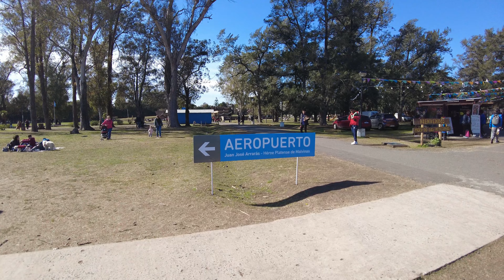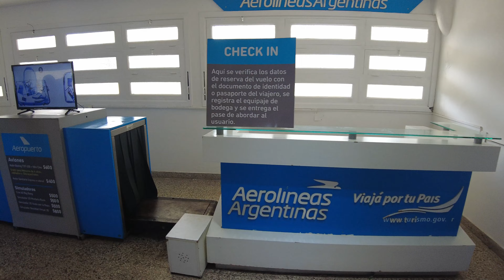【4K】El DISNEY Argentino está en LA PLATA | República de los Niños, Buenos Aires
..::República de los Niños - Gonnet, La Plata::..
Hola Chicos!! Hoy los quiero llevar a conocer uno de los Parques más emblemáticos que ha inspirado al creador de Walt Disney en los Estados Unidos.

               TE GUSTÓ EL PASEO?

una colaboración por única vez por MercadoPago!👇👇
😉Si les gusta el contenido y desean colaborar👇:
Para Argentinos: Mi alias de Mercado Pago es: Martin.Recorre

Desde Otros Países: Podés darle al Botón👉(GRACIAS❤), está debajo de cada vídeo
😊Recuerden que es todo voluntario!!

Capítulos de República:
00:00 Intro
01:04 Inicio del Paseo
02:40 Plaza y vista de la Ciudad
06:50 Plaza las Américas
08:05 Estación de Tren
11:31 Parque de Diversiones
16:45 Réplica de Aeropuerto

La República de los Niños posee una ciudad con 35 edificios pequeños hechos a escala de un niño de 10 años. Cada edificio fue construido mezclando estilos arquitectónicos diferentes e inspirados en famosos edificios que se levantan en diferentes puntos del mundo. Por ejemplo la Legislatura está inspirada en la Legislatura en el Parlamento inglés, el Banco Municipal Infantil es una réplica del Palacio Ducal de Venecia, el Palacio de Cultura tiene similitud con en el Taj Mahal de la India y la iglesia tiene estilos de las construcciones europeas.

Esta pequeña ciudad tiene a la Plaza de la Amistad y un centro cívico con Casa de Gobierno Infantil, Cámara de Diputados y Senadores, Palacio de Justicia, estación de bomberos, aduana, estación de servicio y muchos más.

Además tiene la Estación de Tren, donde se puede tomar un ferrocarril a escala para poder recorrer todo el parque. En otro sector hay un lago donde se pueden realizar paseos en barco.

Horario del parque: Abierto todos los días de 7 a 22 hs.

Entrada: Gratis.
Precio del estacionamiento: Gratis

Dirección: Camino General Belgrano, esquina Calle 500. Manuel Gonnet, La Plata.

También hay un ingreso peatonal por la Calle 17 , esquina Calle 501 (ingreso ideal para los que llegan en tren).

En auto: por autopista Bs.As-La Plata, hacia dirección Ruta 2 y bajar en Camino General Belgrano.

En colectivo: Costera Criolla o Plaza (Importante: sólo los que pasan por Estación Gonnet). Desde el conurbano Talp 338 (Costera).

En tren: Línea Roca, ramal Constitución - La Plata, bajar en estación Gonnet.

Desde estación Gonnet hay que cruzar el Camino del Centenario por la Calle 501 y caminar 4 cuadras hasta la Calle 17, doblar a la derecha y a 50 metros

The Children's Republic has a city with 35 small buildings made to the scale of a 10-year-old child. Each building was built mixing different architectural styles and inspired by famous buildings that rise in different parts of the world. For example, the Legislature is inspired by the Legislature in the English Parliament, the Municipal Children's Bank is a replica of the Doge's Palace in Venice, the Palace of Culture is similar to the Taj Mahal in India and the church has styles of European buildings. .

This small city has the Plaza de la Amistad and a civic center with Children's Government House, Chamber of Deputies and Senators, Palace of Justice, fire station, customs, gas station and many more.

It also has the Train Station, where you can take a model railway to tour the entire park. In another sector there is a lake where you can take boat rides.